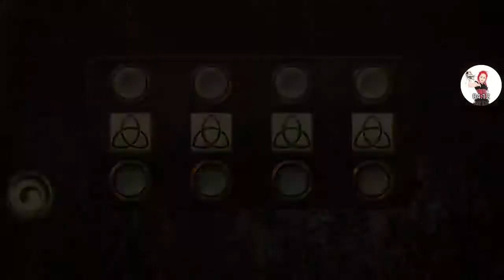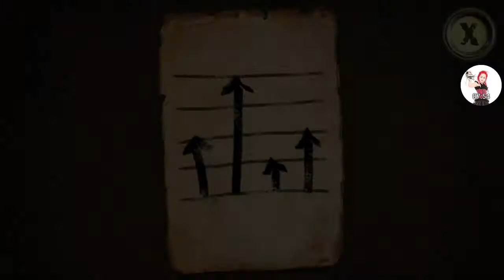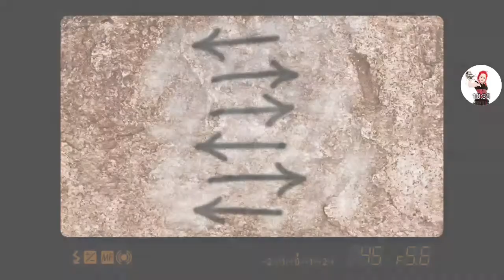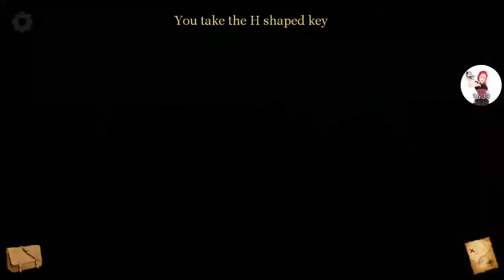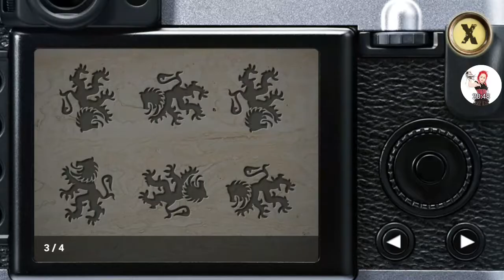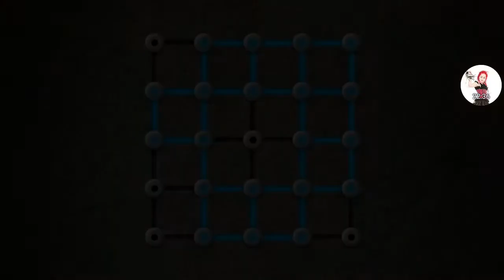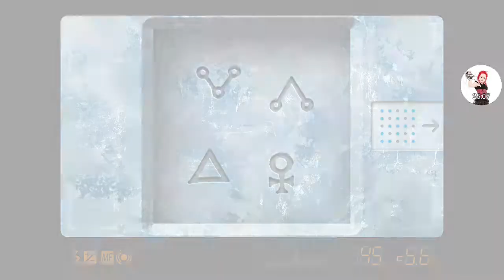The Mystery of Blackthorn Castle Walkthrough